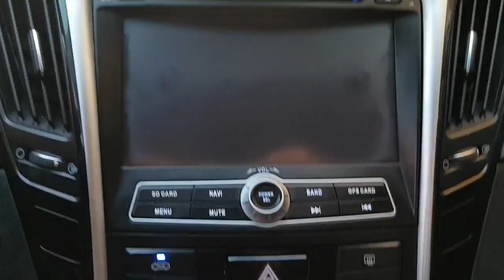[Autowini.com]2014 Hyundai YF Sonata BRILIANT(17Ring+SMARTKEY+CAM) (SENA Trading Co., Ltd)